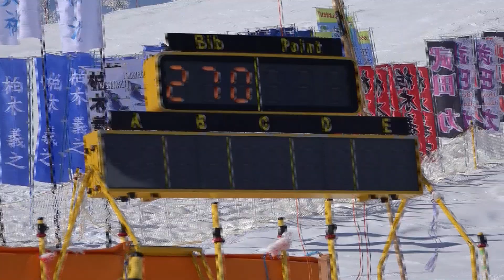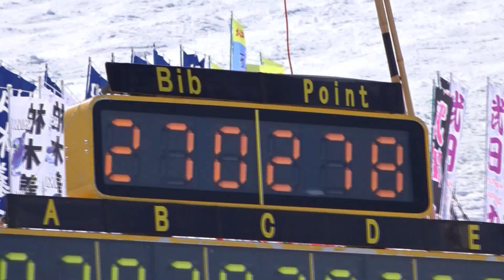佐藤麻子2014〜技術選・決勝〜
第51回全日本スキー技術選手権大会・決勝ムービー！